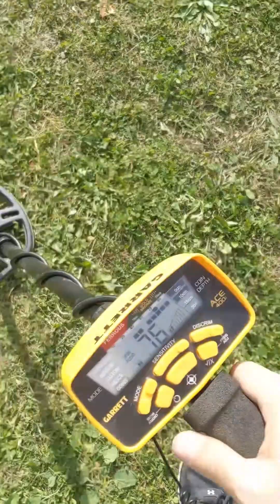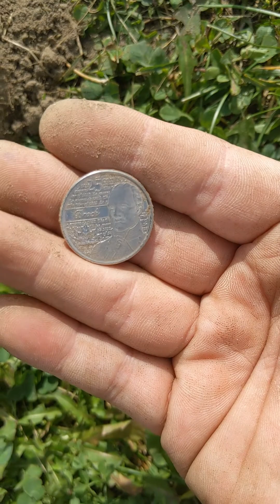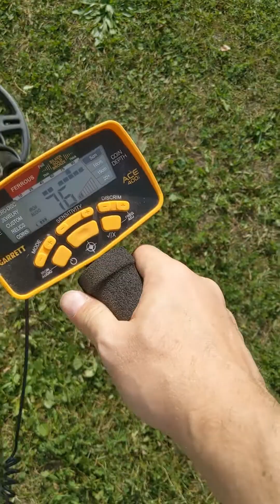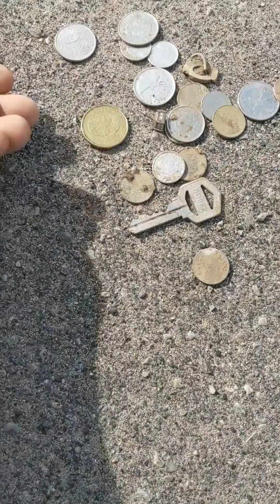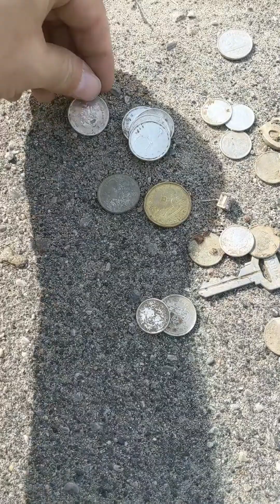Metal Detecting Football Bleachers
Metal Detecting Football Bleachers for money and rings.

My favorite stuff, heavy metal, BBQ and treasure hunting with a metal detector